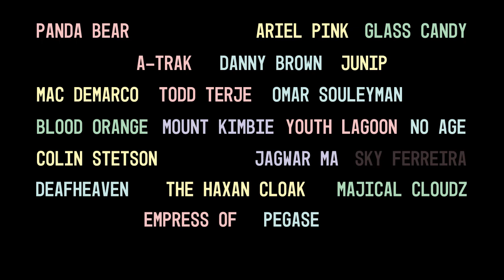Pitchfork Music Festival Paris Trailer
Pitchfork Music Festival Paris takes place October 31-November 2 at Grande Halle De La Villette.

Features Danny Brown, Darkside, Sky Ferreira, the Knife, Disclosure, Hot Chip, Panda Bear, Deerhunter, Yo La Tengo, Ariel Pink, Iceage, Warpaint, Glass Candy, Baths, A-Trak, Savages, Youth Lagoon, Junip, the Haxan Cloak, Jagwar Ma, Only Real, No Age, Deafheaven, Mac DeMarco, Majical Cloudz, Todd Terje, Mount Kimbie, Omar Souleyman, Blood Orange, Colin Stetson, Empress Of, Pegase, and Petit Fantôme.